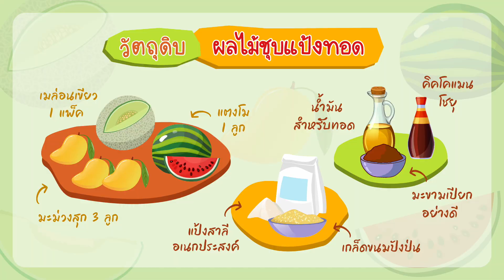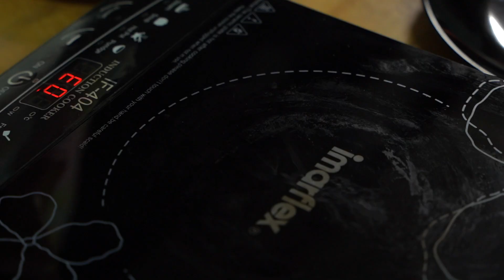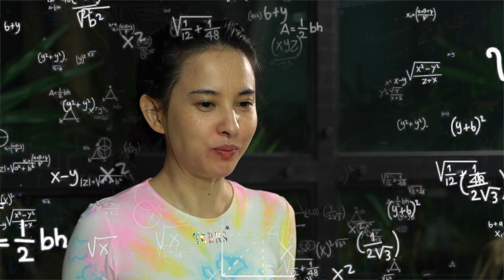ลองทำตามเมนูล้านวิว "แตงโมทอด" รสชาติจะเป็นยังไงนะ l เจิน don't คาย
จะทดลองทอดทั้งทีก็จัดเต็มไปเลยสิคะ! แตงโม เมล่อน มะม่วง
ไม่ต้องห่วงเรื่องรสชาติขอให้ไปดูสภาพพพพพ กันเอาเอง 5555555
แค่คิดก็ขนลุกแล้ว !